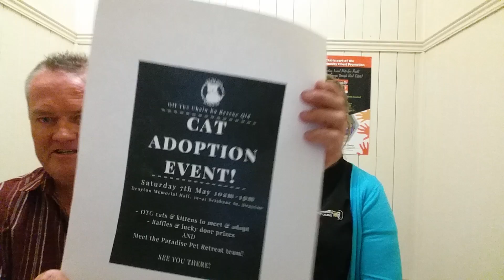Toowoomba-4350tv - Cat Adoption Event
Toowoomba-4350tv supports Off The Chain K9 Rescue.